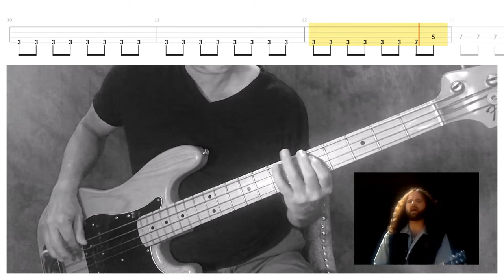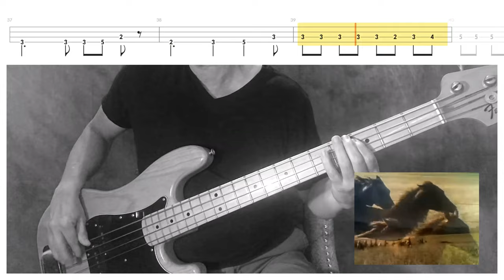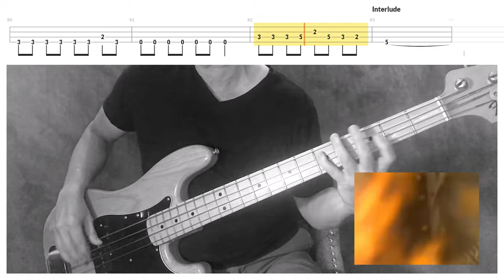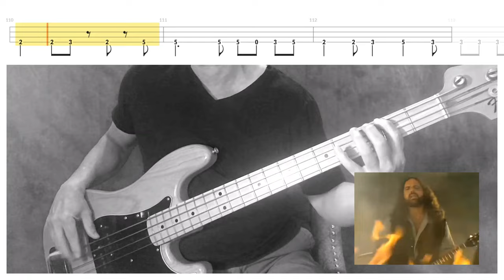“If I’d Been the One” - 38 Special - (Bass Tab & cover) - FRANKS BASS COVERS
“If I’d Been the One” - 38 Special - (Bass Tab & lyrics) - FRANKS BASS COVERS

*Enable cc on your device for lyrics
Song Notes
Originally covered/published Aug 13, 2022; for this version I enhanced the TAB for a full screen view, added the song video and some minor video cosmetic enhancements.

Formed by Donnie Van Zant and Don Barnes in 1974 in Jacksonville, Florida.

Donnie Van Zant is the younger brother of Lynyrd Skynyrd founder Ronnie Van Zant, In October 1977 Ronnie Van Zant was killed when Skynyrd's plane crashed.

They are best known for their early 1980s hit singles (yes, you know them)
 "Hold On Loosely" “Caught Up in You”, "Rockin' into the Night", “Back Where You Belong",  "Second Chance".

The band's name was thought up after an incident which found the boys practicing in a warehouse out in the middle of nowhere.

When police arrived after being notified by locals of the noise, the band members were unable to come out because of a padlock on the door. One of the cops said, "That's all right. We'll let this .38 special do the talking", and shot off the lock.

Julianne Phillips, first wife of Bruce Springsteen, was the model in the “If I’d Be the One” .38 Special music video.

Tour de Force is the sixth studio album by the southern rock band 38 Special, released in 1983.

.38 Special
Don Barnes – guitars, lead vocals, backing vocals
Jeff Carlisi – guitars, steel guitar
Larry Junstrom – bass
Steve Brookins – drums
Jack Grondin – drums
Donnie Van Zant – lead vocals, backing vocals